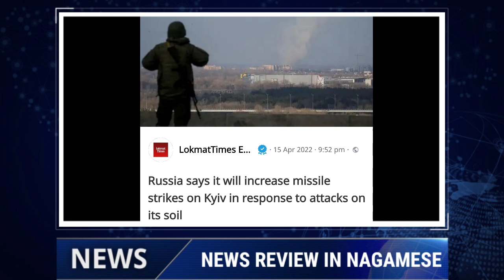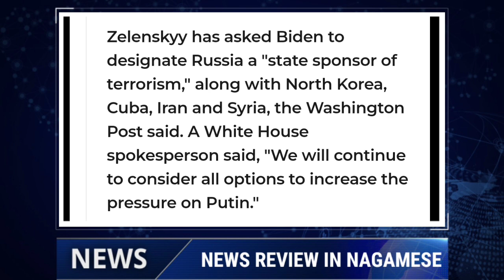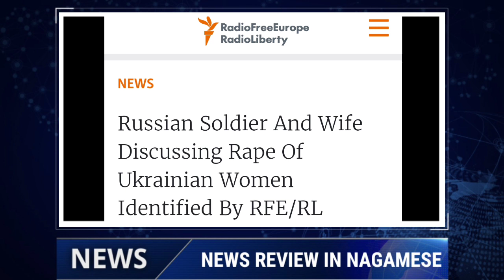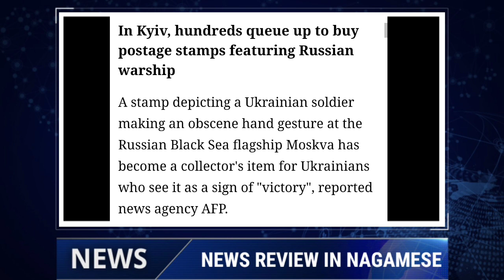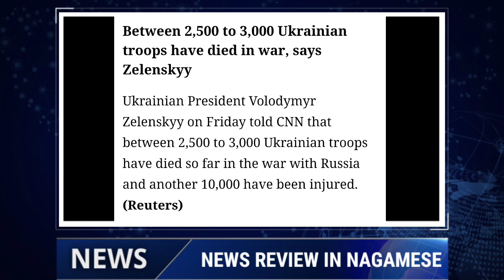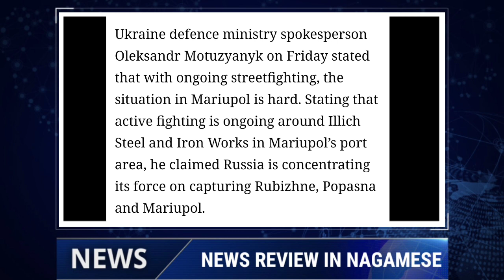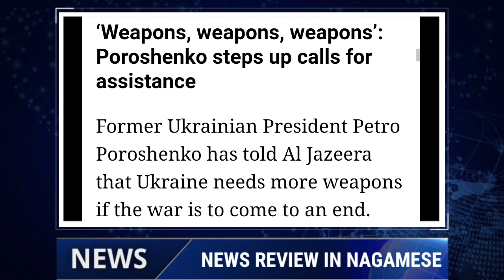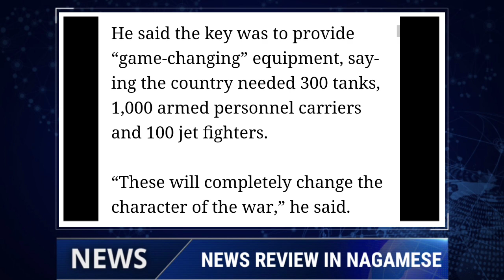BREAKING NEWS IN NAGAMESE | YIMKHONGTV